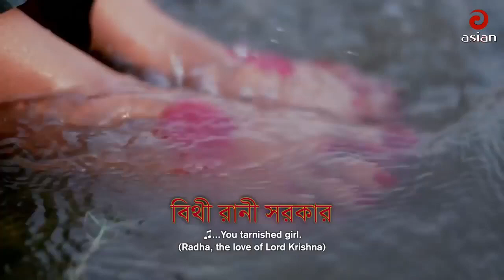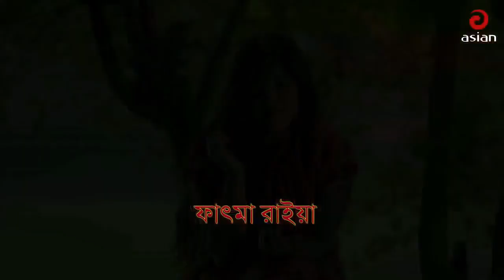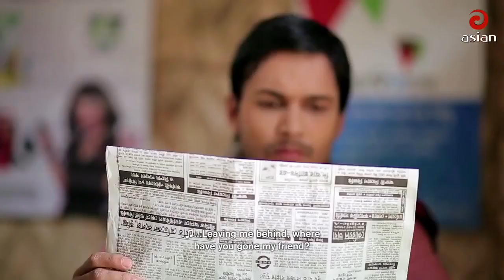Bangla Natok Nayor Bithi & Azad